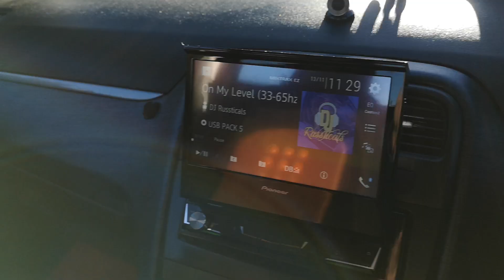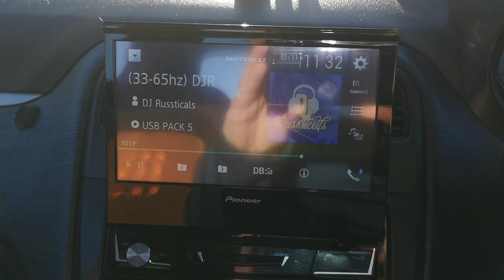2 12" Kicker L7's, bassface db1.3, Fiat Grande Punto T-jet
My 12" Kicker L7s in a custom made box by myself tuned to around 36hz. I also got ssmb8's in the back and some k65 in the front.
The subs are ran on a bassface db1.3
Ssmb8's are on an alpine mrp-f300
K65 are on a kx300.4
My head unit is a pioneer avh-z7000dab

I had the volume down a couple of notches because I wasn't sitting in to hold the revs up to keep my amperage higher hence the 11.9v for a sec.

It plays pretty hard for a couple of 12's. I love my sound system.